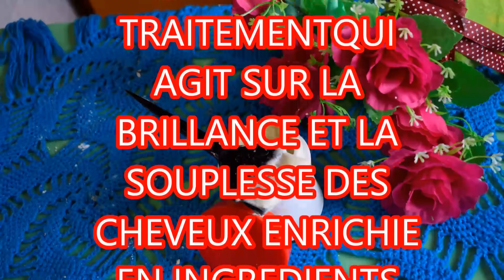( TUTTO ) COMMENT FAIRE UNE CREME DE DEFRISAGE SANS SOUDE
LE DEFRISAGE EST UNE OPERATION DE TRANSFORMATION DURABLE QUI CONSISTE  A MODIFIER  LA TEXTURE  DES CHEVEUX BOUCLES FRISES OU CREPUS AFIN DE LES RENDRE PLUIS AU MOINS RAIDE  POUR CELA JE VAIS VOUS FAIRE VOIRE COMMENT REALISER VOTRE PEAU SANS SOUDE JUSTE AVEC DES PRODUITS NATURELS COMME INGREDIENTS J AI EU A UTILISER
1 VERRE DE TALC
1 VERRE DE POUDRE DE SAVON
1/2 D EAU
1/2 DE BICARBONATE DE SOUDE
1 JAUNE D'OEUF
1 CUILLERE D'HUILE DE COCO,( OLIVE.KARITE.ETC...)
POUR LE MELANDE DE VOTRE CREME VOUS AUREZ BESOIN